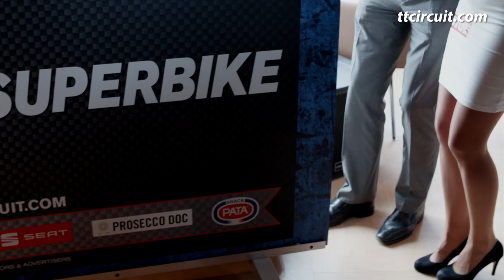Opening Legend Club TT Circuit Assen door Wil Hartog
De voormalige Gold Club op het TT Circuit Assen, één van de VIP-hospitality ruimtes, heeft een nieuwe naam. De nieuwe cateraar Albron, transformeerde de bestaande ruimte in een Legend club, een ruimte waarin TT helden worden geëerd.

Woensdagmiddag 19 april vond de pré-event persconferentie van de Nederlandse ronde van het World Superbike kampioenschap plaats in de nieuwe Legend Club. Tijdens deze persconferentie was het Wil Hartog - winnaar van de 500cc race tijdens de Dutch  TT van 1977 –  die de Legends Club officieel opende.

De voormalig TT winnaar, beter bekend als de Witte Reus, verrichte de openingshandeling door een paneel weg te schuiven, waarna een vitrine met zijn beroemde witte raceoverall tevoorschijn kwam.